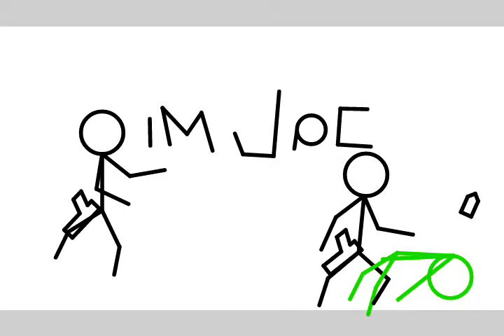Stick man zombie movie part2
This is a stick man zombie movie it will be divided into parts so sub and like if you want more